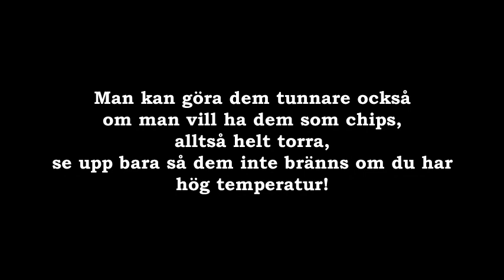Bästa chips alternativet m zucchini+dipp, Q/A finns det nåt jag inte gillar?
I den här videon gör jag supernyttiga alternativ till chips, gjorda med zucchini som bas. Det här receptet är veganskt och även raw om du väljer att tillaga det på låg temperatur. Det är ett recept som passar alla oavsett vilken kost du har, eftersom det finns så många alternativ. För någon som äter enligt LCHF eller paleo, alltså inte äter gryn så kan man ju använda nötter eller frön istället! Och för dig som äter allt, så kan du göra massvis med variationer på dessa chips! Våga även experiementera med kryddorna också, för ännu mer variation!

Ställ fram dessa härligheter på buffé bordet, framför tv:n, ät som middag, ta med som matsäck/matlåda, eller mellanmål!

I videon får du också recept på hur du gör två enkla supersnabba och fantastiskt goda dippsåser! En tomatdipp och en avokadodipp!

Följ mig även på instagram för att se mina gourmet rawfood kreationer, för att få mer matinpiration när det kommer till rawfood köket samt också för att få se mer vad jag äter:

- Rawveganse Victoria